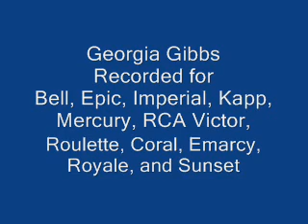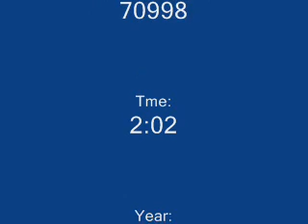Georgia Gibbs - Tra La La - 1956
Sounding quite a bit like her prior 1954 hit, Tweedle Dee, Georgia Gibbs does a great job, as always.